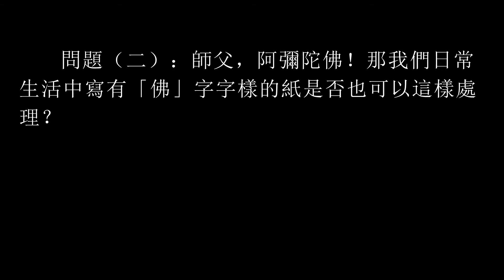上自下然 和尚 開示/ 開示日期（2021 06 06）往生被能放入骨灰盒內嗎？寫有「佛」字的紙可以焚燒嗎？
往生被能放入骨灰盒內嗎？寫有「佛」字的紙可以焚燒嗎？
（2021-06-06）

上自下然和尚2021年隨機開示

問題（一）：弟子恭請師父慈悲開示，往生被是否能放在亡者骨灰盒內？
因太多人請往生被了，並且聽法師開示可以放入亡者骨灰盒內，因往生被也叫陀羅尼被，上面都是咒語，想確認這樣做是否真的如法？
昨晚看到一位法師說骨灰是不淨物，這樣弟子想到只有請恩師開示弟子感到才最安心。恩師講的法是真正的心法，當今，弟子還沒見到這樣講法的師父，感恩師父慈悲！

自然和尚回復：

哦，可以的，可以把他放在骨灰的頂端塞進去，假如骨灰盒可以放得進去。
因為這個「被」嘛，「被」就是有遮護的意思，有保佑、保障的意思。假如有的骨灰盒放不進去，他也會放在骨灰蓋子上面，然後不是外面一有層黃布嘛，綁起來的時候就可以用。這裏有很多方法的，假如能放得進去，因為往生被也蠻厚的啊，能放得進去當然也可以。

佛門的佛法都是心法，心法之中那當然，於道心上面是非常微細的。所以有一些持戒律的法師，他們有不同的見解，那當然我們都很尊重。
本來經典經文或者是咒語，都不能夠隨意焚燒的。先講焚燒好了，現在大部分的人都會有這種抄經的習慣，抄完經以後呢？你可以非常恭敬地發心在空曠的地方，用火，火表光明，所以作觀想，火表光明，那不叫燒，那叫化散十方，拔濟一切所有水陸空中一切有情。

燒的那些灰呢？再把他收集起來，撒在乾淨的地方，不要去影響環境，撒在水中，流入這個海裏。這裏這樣的發心，是沒有任何褻瀆經義的。因為它就是長養念念之間你懂得用當今今生的行為，去利益你將來的菩提跟慈悲的道行。

再一個就是那個骨灰壇上的那個，這個陀羅尼經被，他也沒有燒啊。要是骨灰是不淨物的話，那人體也是不淨物，那蓋都不能蓋啦，人往生的時候，你蓋都不能蓋了。假如都把眾生當成不淨物，那一切經文那應該手都不能夠碰啊。

所以每一個發心之中是有不同的，知道經典不能夠參雜於不淨物，或者是佛像不能夠混合於不淨物的這個環境當中。
但是另一個角度，我們是拿這個經文這些咒語，他不代表不淨，他就是拿咒語的諸佛的願力跟自己行者發的當下這一念心願來幫助眾生、幫助親人。就算骨灰現在叫不淨，那經典的目的就是來化解這些不淨的，所以那沒有半點心中不淨的念頭，那都做接引的心中的誠意，這是與經文是相應的，與經的道理是相應的，因為經屬於貫穿義。

因為有的人刻意，非常馬虎心態，或者是不尊敬的這一些粗陋的行為去處理經典了，或說陀羅尼經被，說可燒不可燒。
光他那一念發心就跟他講，要是發心是屬於非常馬虎隨便的，就跟他講不可以。

但是，若是真正懂得微細發心，恭恭敬敬地，就告訴他，就在如是的心中的願力上去做，那個就不是燒了，那個也就不是不淨。那個是要用盡今生的方便，就是要懂得如何不但竭盡自己，也竭盡一切眾生的大悲願力了，那是不一樣的。
所以有些法師們的意見，我們知道他就是在約束我們懂得發謹慎心的、發赤誠心的，都接受、吸收。

但千萬不要執著一些意見上以後，失去了應該有的，現前在菩提道上的種種悲心跟方便。
假如說陀羅尼經被，因為一個布上面寫了很多陀羅尼，就不能覆蓋在亡者上面作種種接引，作種種願力想的話。那大悲咒，觀想在水中那個大悲水，就不應該還可以撒在人間大地。
你懂師父要給你講什麼，好好發心去做吧 。

 問題（二）：師父，阿彌陀佛！那我們日常生活中，寫有「佛」字字樣的紙是否也可以這樣處理？

自然和尚回復：

關於你說那個「佛」字啊，還有平常抄的一些，假如不小心寫的一些經文（就隨手寫的），修行人應該記得，家裏面應該要有個字紙簍。
假如說是你恭敬一點，那個字紙簍就是小一點，帶個蓋子好看一點，就放在佛堂後面桌子裏面，就專門放佛前的這些字紙。

那將來這些字紙收集一個量以後，因為你們都是公寓嘛，也不能隨便亂燒的，也不允許在人家家裏面燒啊。看到哪里，或到寺廟，或者怎麼樣給他化掉，是可以的。
但是一定要做觀想，譬如真正的經文，就化散十方；但是一般隨手寫的東西，意思就是化回清淨，不使經文留下讓遭受眾生玷污，發這個心，在佛前化掉。

那這都是跟覺心相應的，因為覺心就是你現在發的悲心是怎麼發的。這是跟覺心相應的，跟微細心相應的，那是跟將來的佛道是相應的。